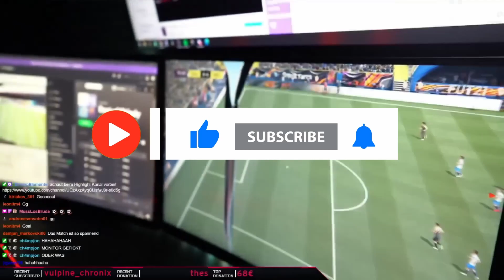10 most difficult games: Urdu: Hindi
Games that have made us rage quit. in this video we look at the most difficult games these include Mike Tyson super punchout, cup head, flappy bird, Elden Ring, Ninja Gaiden, Sekiro, super meat boy, Dark souls and contra. this video also details what makes these games so hard to play.

is video main hum sub say mushkil games ki top ten list Dekh saktay Hain aur Woh cheezain Jo in games ko itna mushkil hunati Hain.